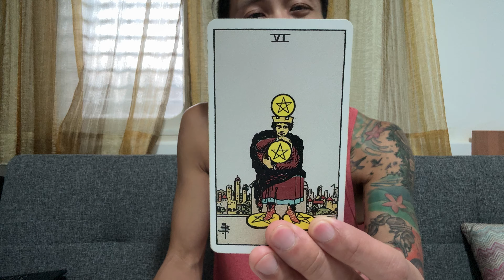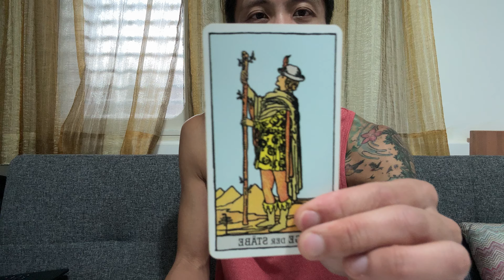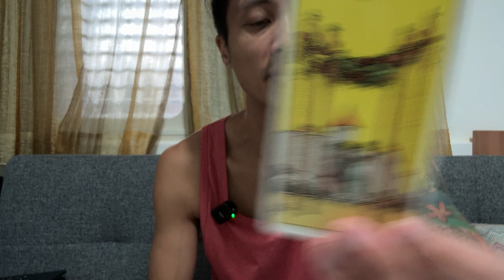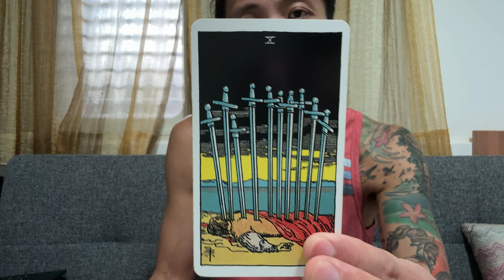Pisces ♓️🔮💘❤️💞- They Feel Like They Hit The Jackpot, But Out Of Nowhere, They Will Switch Up On You!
This is a general love reading for New Love for Pisces in Sun, Moon, Rising, and Venus signs for October 2024. These are for the Pisces people currently dealing with someone that they started dating or are in a new relationship with. We will take a look at your overall energies regarding love, and then we will take a look at your new person. This can be someone that you are dealing with right now or someone in the future.